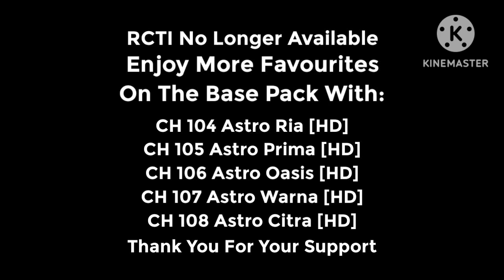Before Launch & Ceased (10/3/2023) RCTI HD [Fanmade]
🇲🇾 | Astro - CH 102 (HD) (10  - 31 Mac) | CH 122 (HD) (Mulai 1 April) | 🇮🇩 Transvision - CH 809 (SD)